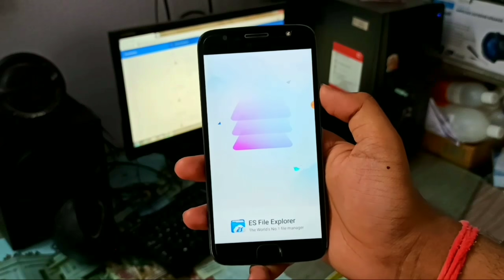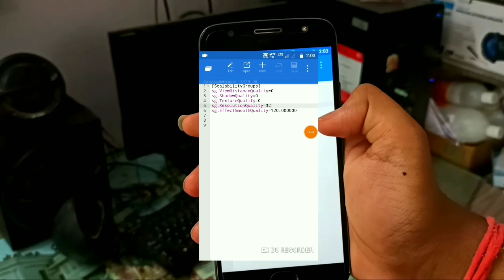how to get potato graphics in pubg mobile on 0.17.0 update | TIC TAC GURUJI | HINDI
in this video i show you how to get potato graphics back in 0.17 update of pubg mobile
steps you follow that
step 1 - go to es file explorer
step 2 - go to android-data-pubgfolder-uaegames-shadowtraker-againshadowtraker-saved-config-gamerusersetting.ini

step3 - and paste it -
  [ScalabilityGroups]
sg.ViewDistanceQuality=0
sg.ShadowQuality=0
sg.TextureQuality=0
sg.ResolutionQuality=25
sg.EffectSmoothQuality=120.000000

dynamo gaming mortal scout